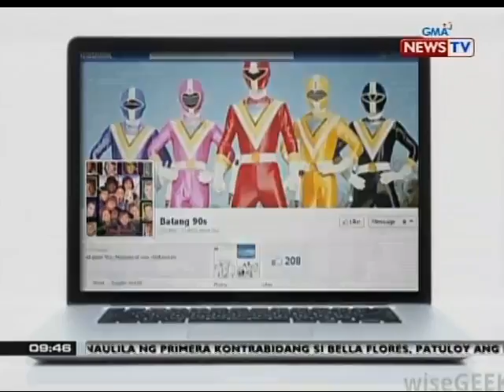SONA: Pag-post ng mga lumang litrato sa internet, nauuso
airs Mondays to Fridays at 9:00 PM (PHL

Time) on GMA News TV Channel 11. For

more videos from State of the Nation,

visit

on.